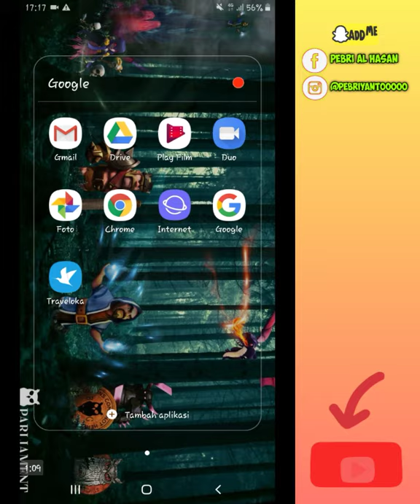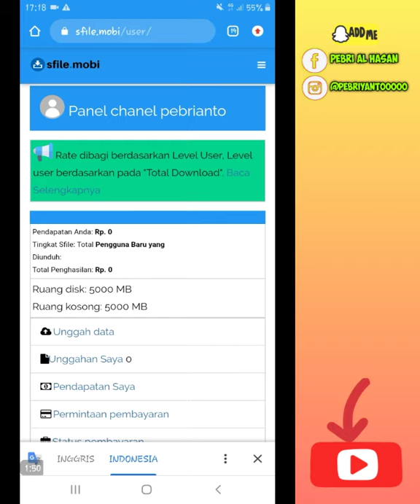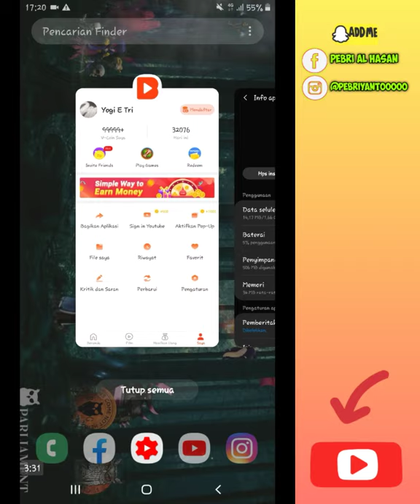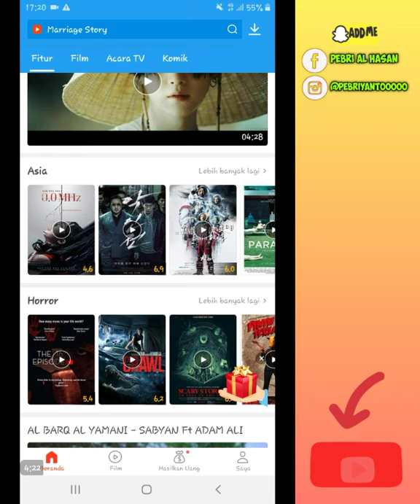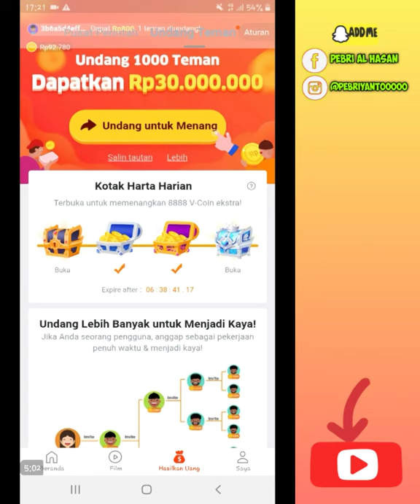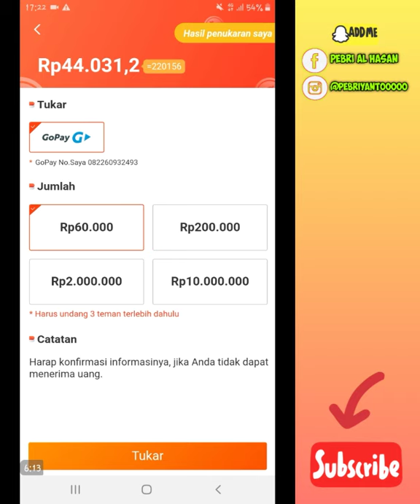JADI SULTAN BRO !! dibayar 2,5 juta/ hari dari website penghasil uang gratis 2020 - web terlegit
web penghasil dollar
web penghasil duit

jadi dalam vidio ini ak mau jelasin cara dapat duit dollar bro, mudah kok caranya, tonton aja ya
support aku selalu ya gaes , mohon dukungan dari kalian 🙏
ayo sama2 kita kembangkan channel ini sampai sukses💎💎💎💎💎 💎

JADI SULTAN BRO !!  dibayar 3,5 juta/ hari dari website penghasil uang gratis 2020 - web terlegit

JADI SULTAN BRO !!! web penghasil uang tercepat 2020 - seminggu bisa gajian $80 - aplikasi terlegit

💎apk penghasil uang tercepat :
1. clipclaps (penghasil dollar)
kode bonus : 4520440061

2. buzzbreak (penghasil rupiah)
kode bonus : B20741288

3. mileu ( penghasil pulsa )
kode bonus : ATnbwXn

cara mendapatkan uang di Facebook
cara mendapatkan uang di internet
cara mendapatkan uang, jobs riset tv,